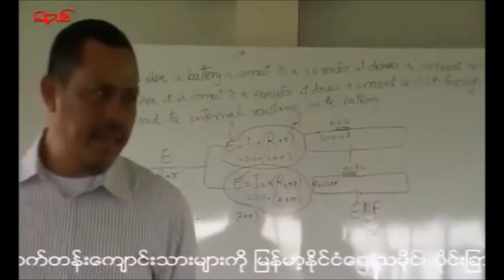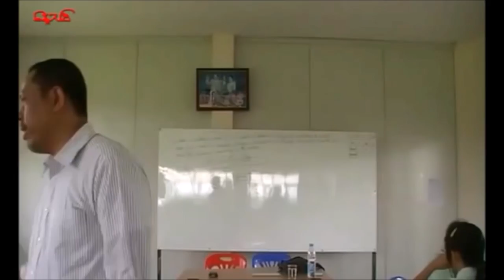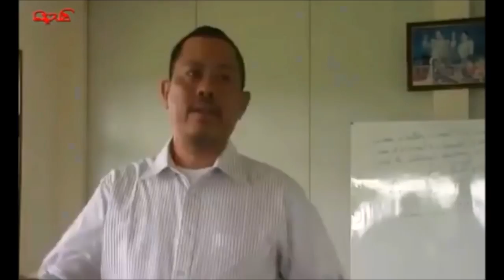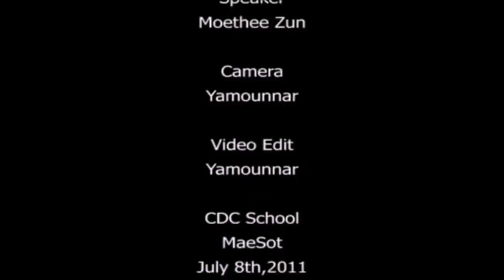Ko Moethee Zun lecture on Burmese Political History to High School Students at Thai Burma Border #1